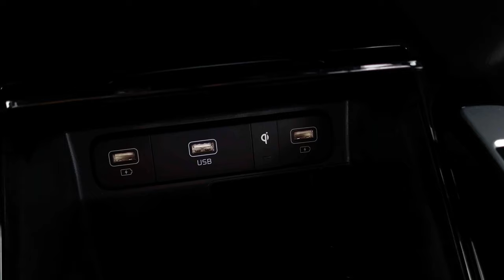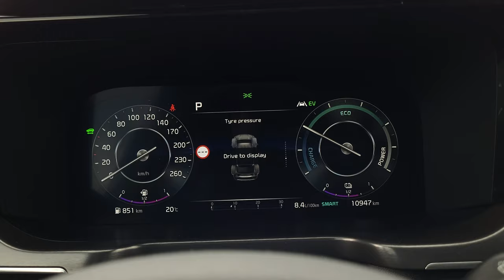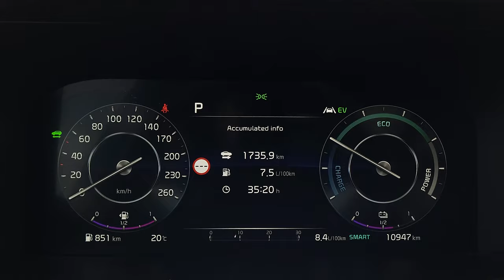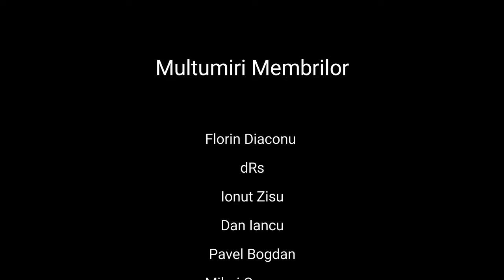Review Kia Sorento HEV 2021 - Europeanul | Test in Romana 4K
A venit in sfarsit momentul sa dam piept cu noul Sorento de la Kia. Fratele geaman dizigot al lui Santa Fe ne-a facut o vizita si am pus de un review.Link Ehrle

Multumesc!

0:00 Intro
3:30 Design Exterior
7:17 Design Interior
14:55 Tinuta de Drum
21:47 Consum
22:42 Sistemul hibrid
24:14 Preturi